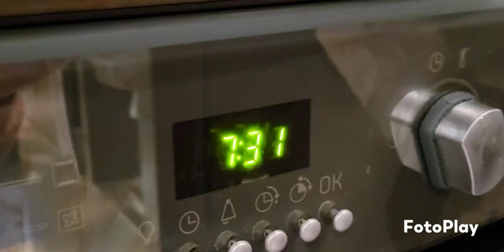vlog du 29 et du 30 # tarte # pizza # sieste 2h .....